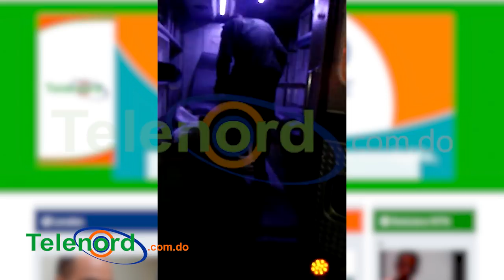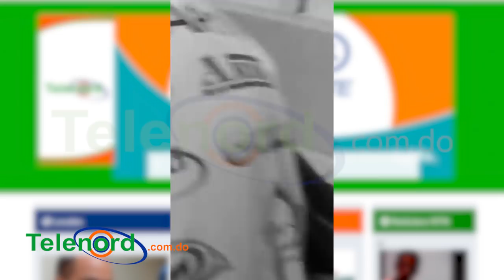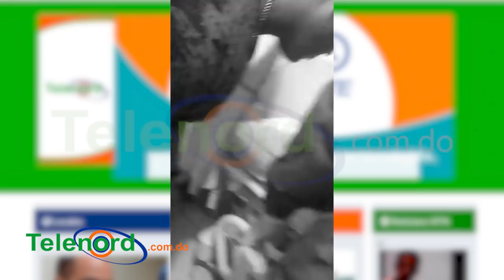Hieren a un hombre en medio de una riña en el sector Vista Al Valle